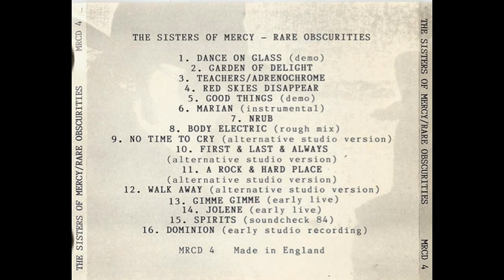The Sisters of Mercy-A Rock And A Hard Place (Alternative Studio Version)-Rare Obscurities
The Sisters of Mercy-A Rock And A Hard Place (Alternative Studio Version)-WEA In-House Tapes, 11 January 1985-Rare Obscurities is a collection of demos, mixes and alternative studio versions of songs from between 1982 and 1986. This CD bootleg is originally included in the Family Tree 8CD Box Set. i own no copyrights to anything...no profit is being made from this video.